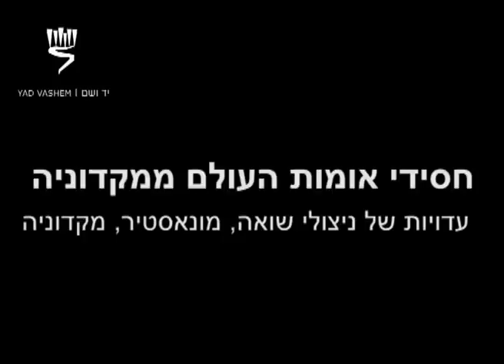חסידי אומות העולם ממקדוניה- עדויות של ניצולי שואה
ניצולי שואה ממונאסטיר, מקדוניה, מדברים על חסידי אומות העולם.

לקוח מתוך התערוכה: מונאסטיר. סיפורה של קהילה ספרדית במקדוניה

התערוכה נעשתה בתמיכת ועידת התביעות.